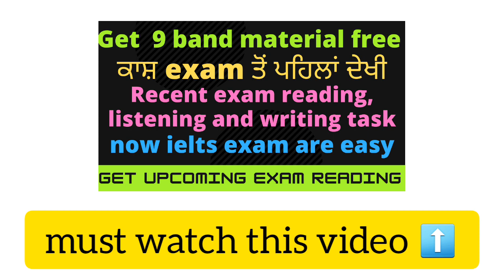Ielts is easy Now/Real Exam Reading website Leaked 😱/July & August 2022/16 july,23,30 july,August